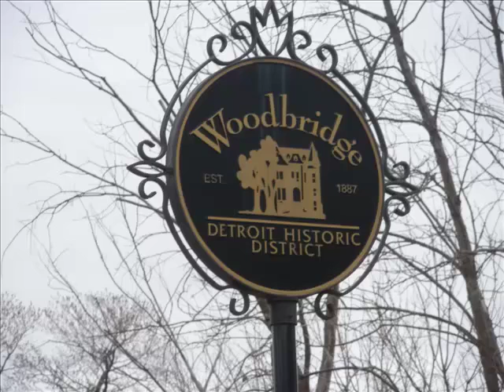Detroit 2009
some pics of people and places in and of DETROIT